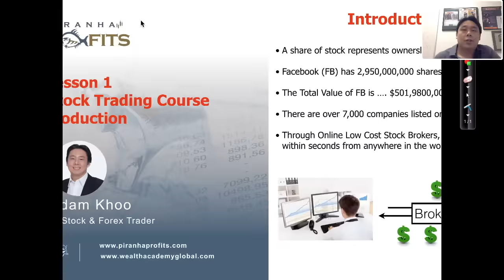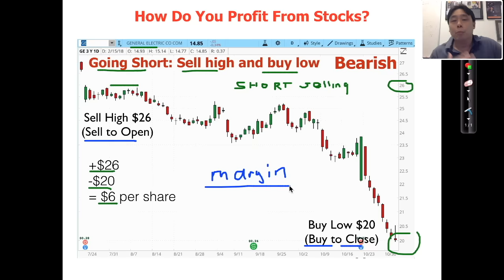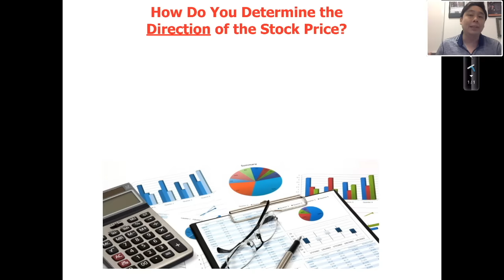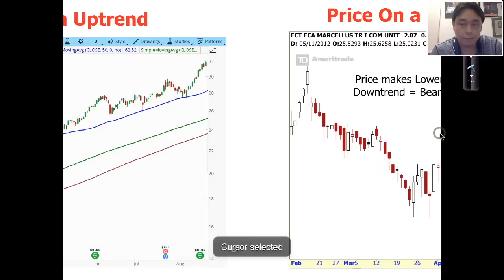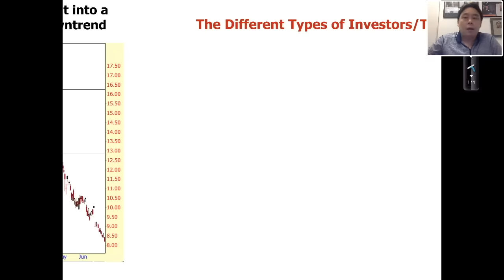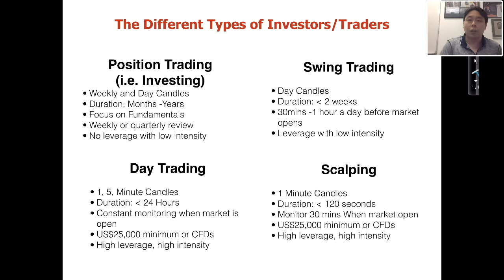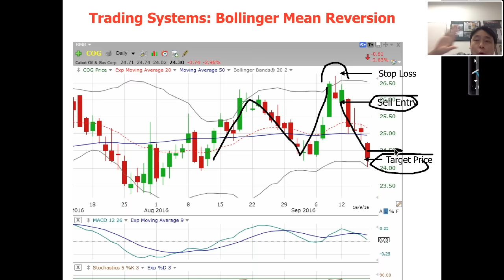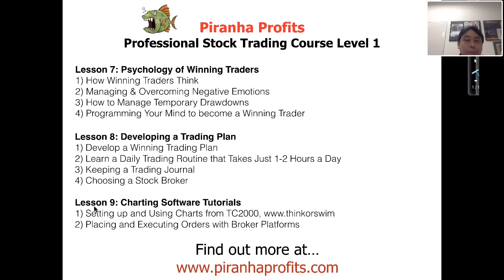Professional Stock Trading Course Lesson 1 of 10 by Adam Khoo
If you want to learn how to trade stocks profitably, even if you are a complete beginner, The Professional Stock Trading Course by Adam Khoo is designed to give you all the tools and strategies to trade stocks confidently and profitably.